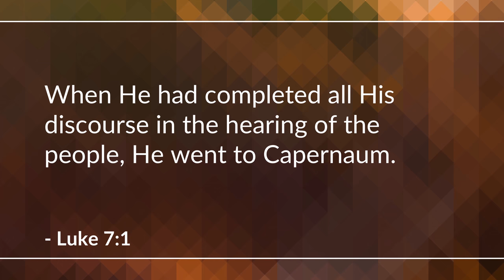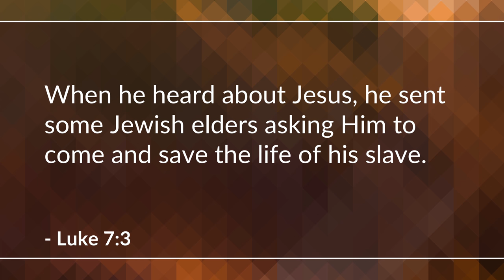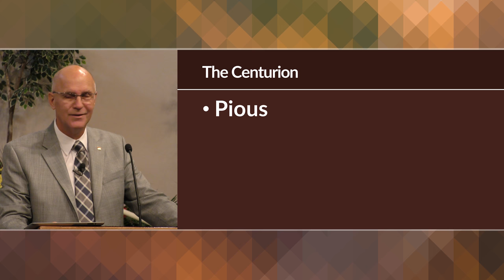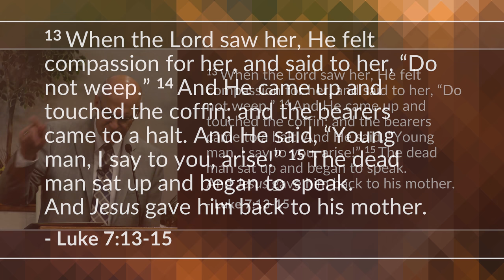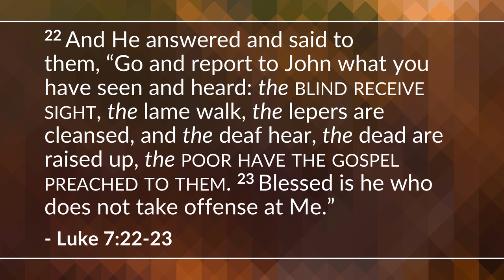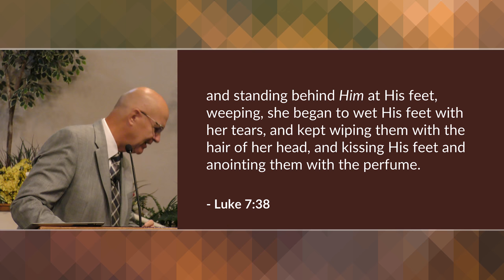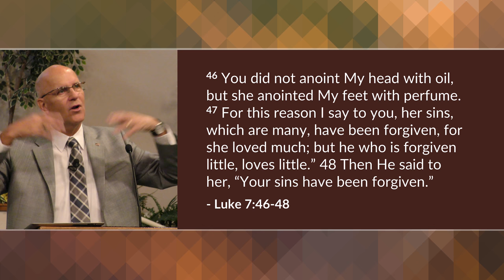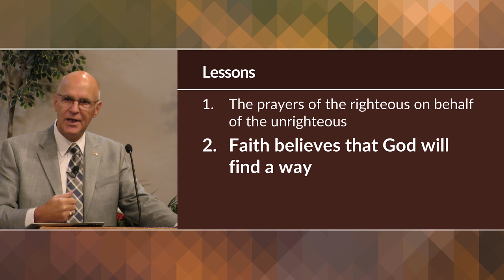Jesus in Galilee: Public Ministry Begins - Part 2 (Luke 6-8) | Mike Mazzalongo | BibleTalk.tv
This section continues the description of the rise of Jesus' ministry with amazing miracles and includes the Lord's commendation of John the Baptist and his work now completed. (Luke 6:17-8:3)